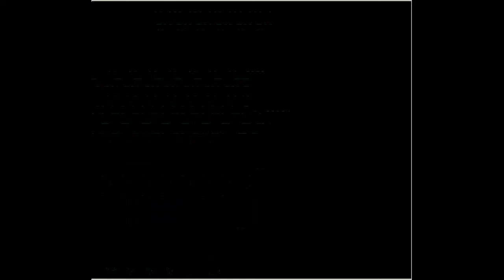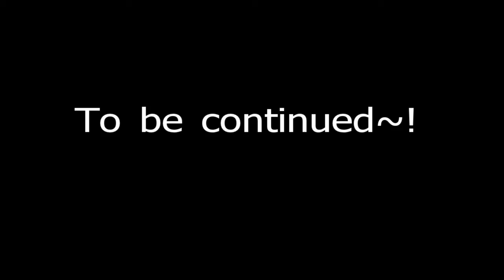Let's Drink Final Fantasy! Part 25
An "action-packed" edition! A tour of the Cardia Islands, replete with Ferengi-ish dragons and random Rick Ankiel sightings! Then we're off to make some purchases and take a long, long walk to the Castle of Ordeals!